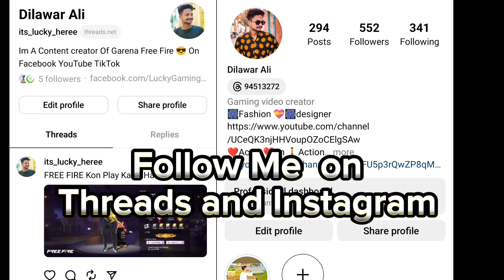Ping issues Headshot Garena Free Fire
Join Guild 27 lakh Glory
61880328
Guild Name NO Chance ES

@Lucky Gaming @Garena Free Fire Pakistan

Pakistan Region.
Name: NC Lucky FB
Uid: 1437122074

Network Jazz
Real Name Dilawar Ali

Song Copyright By NCS
How do I increase my Free Fire Ping?
Free Fire ping problem solution app